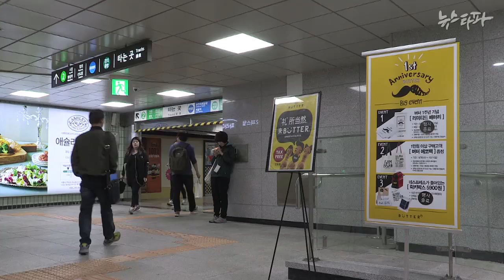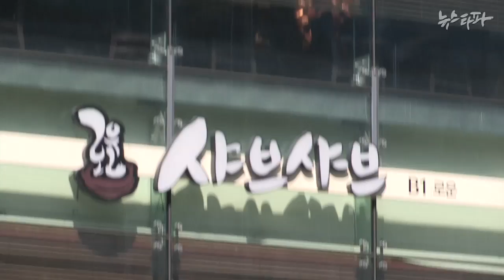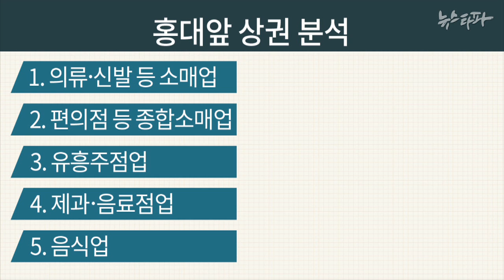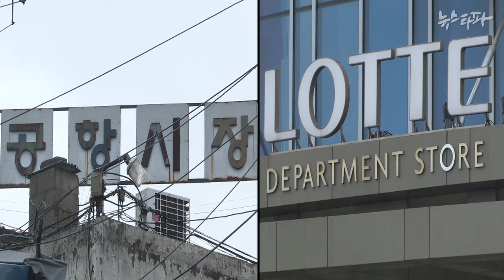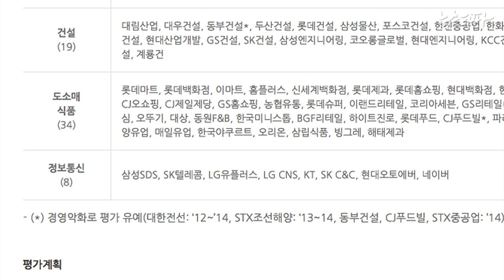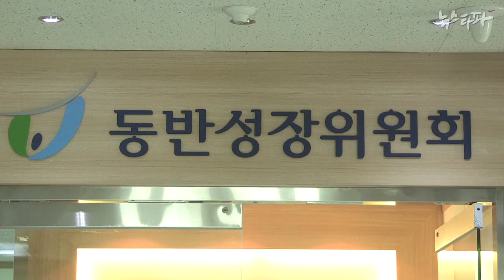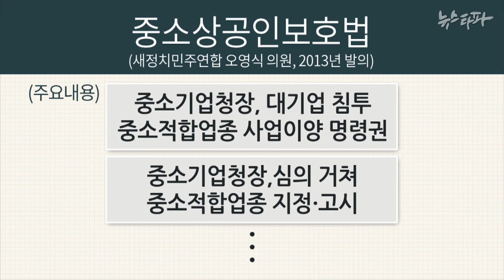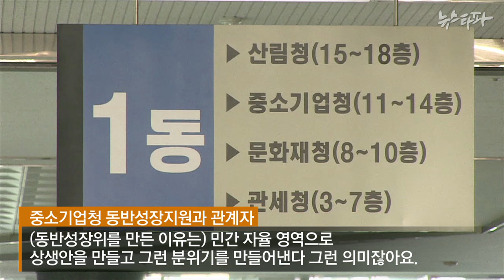뉴스타파 - 다윗과 골리앗 싸움에 구경꾼 정부(2015.10.8)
대기업 매장이 점령군처럼 도심 주요 상권에 밀려들면서, 자리를 지켜오던 자영업자들은 밀려나고 있습니다. 정부는 팔짱끼고 구경만 합니다. 서울 주요 상권 중 하나인 홍대 인근을 구체적으로 분석했습니다.